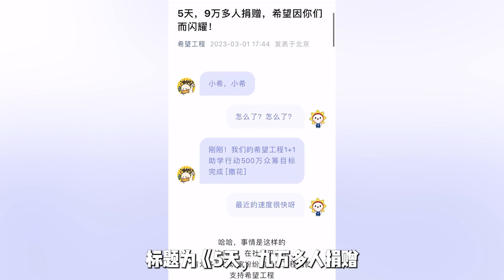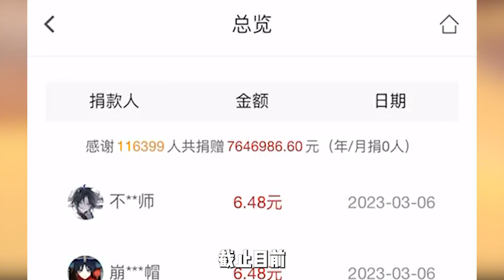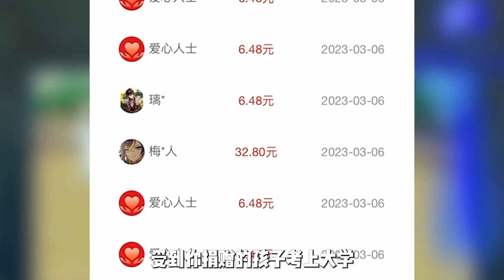正常原神玩家三观有多正？他们会告诉你，喜欢某角色不一定要氪金